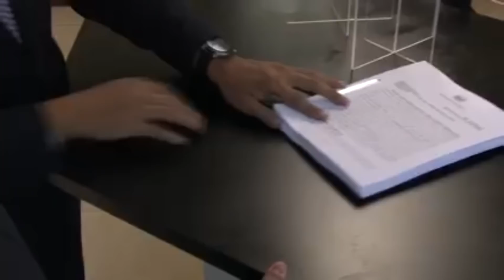EL PROGRAMA DE LA "AHUEVADAS" PADRES, PASTORES Y POLITICOS NO FUERON PERDONADOS.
NAYIB BUKELE EL "ENEMIGO DEL PUEBLO" Y LAS AHUEVADAS A RECTORES Y PASTORES.
-TREMENDA REGEÑADA AL RECTOR DE LA UCA EN PLENA ENTREVISTA.